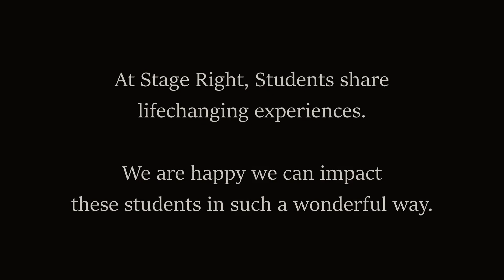Thanks to Stage Right . . .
Listen to our students talk about how Stage Right has changed their lives through theatre.